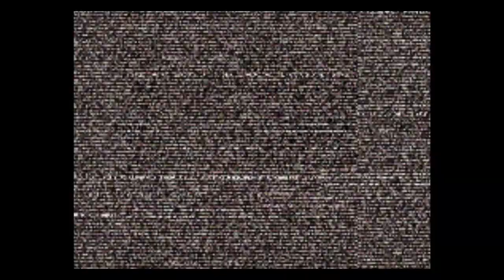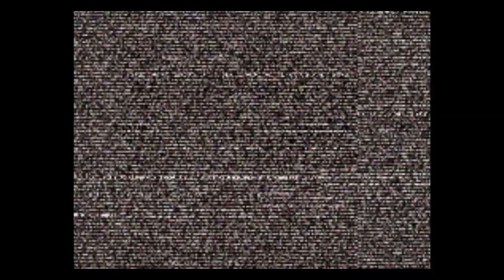CVS2 | AnderBBatman VS Huskynou | 🇧🇷🇧🇷 Fightcade eSports